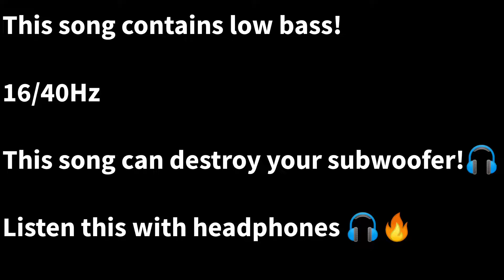MEGA XTREME LOW BASS TEST! 2020 BRUTAL BASS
☝️The best

Low bass